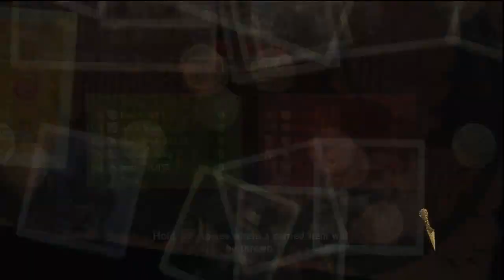Uncharted 2 Tournament 2012 Semi-Final [ uT ] Vs. [5*Gz] Match 2 of 3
Round 3 match-up between [ uT ] and [5*Gz]. [uT] won 2-1. This is their second match, played on the Village.